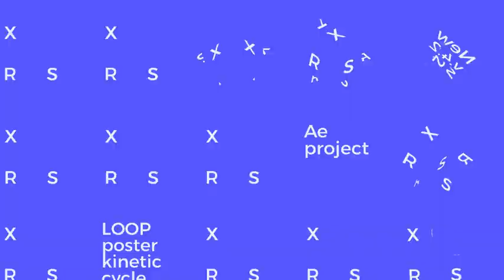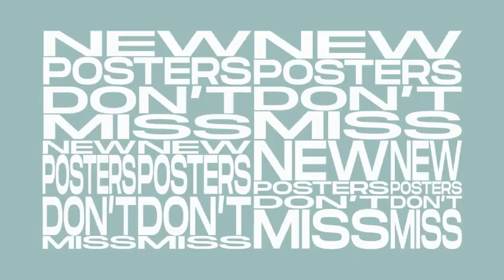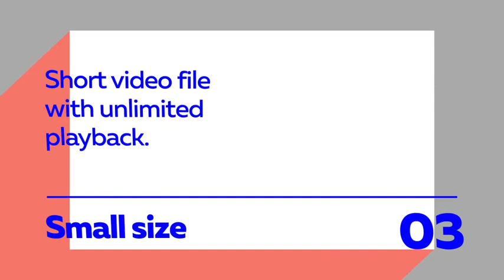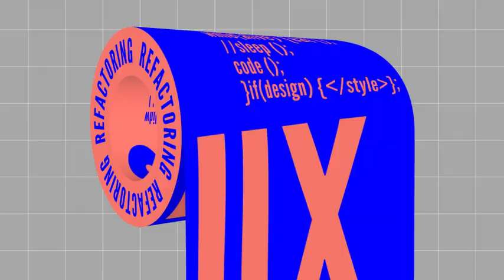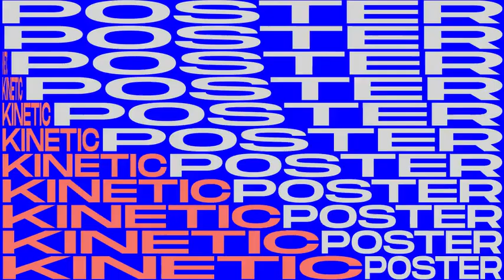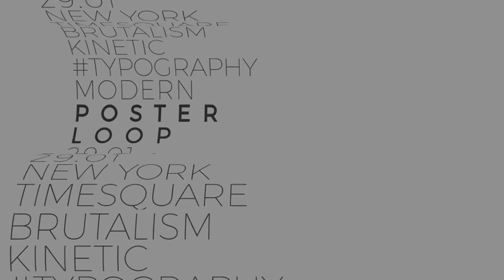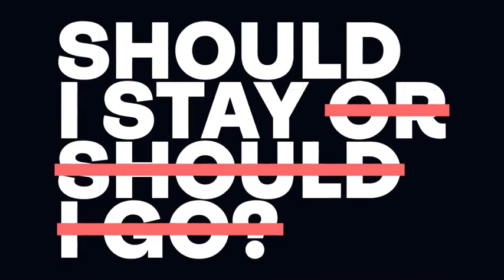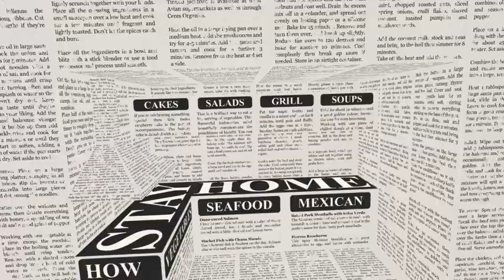Seamless Loop Kinetic Posters - After Effects template 2020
Features:
• 132 Loop Posters
• 11 Kinetic Countdowns (1 minute each)
• Glass constructor for custom posters (20 different items) – 100% Ae
• Infinity duration
• 100% After Effects
• Any fonts
• Fully customizable colors + color presets TAB (about 40 trend color profiles)
• Real poster paper presets TAB
• Ae CC2015 and above
• Any aspect ratio
• 30FPS
• 2160×2160 max
• Well Organized
• No plug-ins required
• Free font links in archive